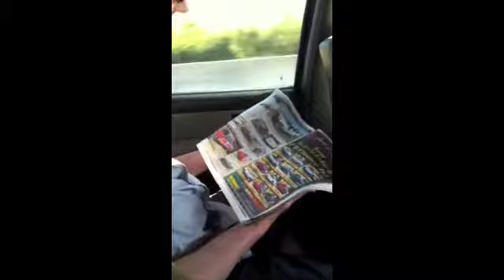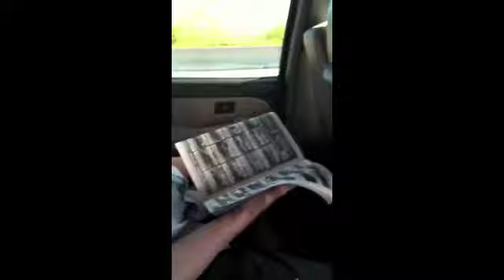Life on the road with England in 1819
Rules of the game:

1) One person names a first name
2) The other people name last names that go with the first name to make a famous person
3) You only get a point if 1 (and only 1) last name can be thought of
4) If two people name recognizable people, you lose
5) If no one can think of anyone, you lose
6) You can't name people with only 1 name - Madonna, Usher
7) The honesty/honor button is always being pressed
8) At least one person has to say "Oh yeah, I remember them" -Again, activate the honesty button
9) Your person can't be "obtuse"
10) Naming a third last name is just rude
11) If the honor button/honesty policy is in effect, your suggestions can't be questioned